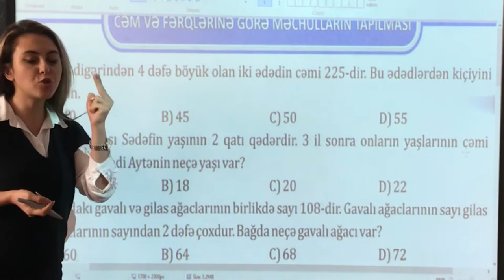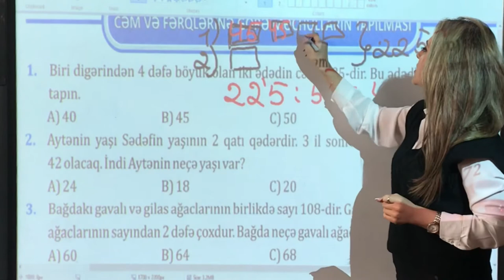Səhifə 18 | Test 16 | Sual 1 | 4-cü sinif | NAMAZOV | Qiymətləndirmə testləri